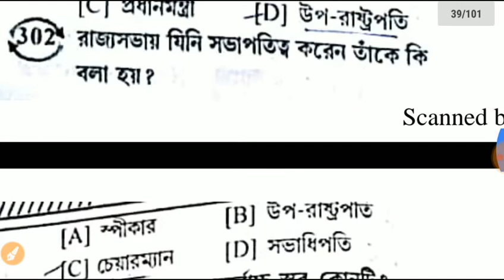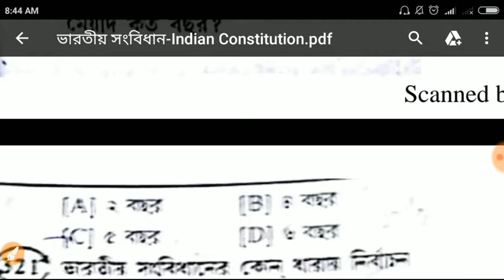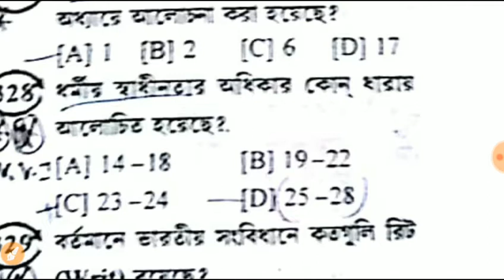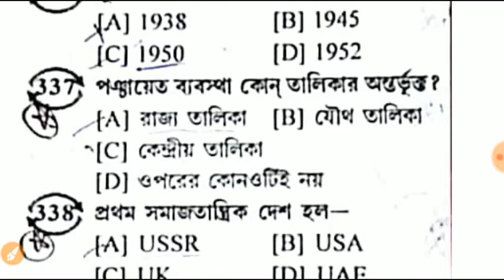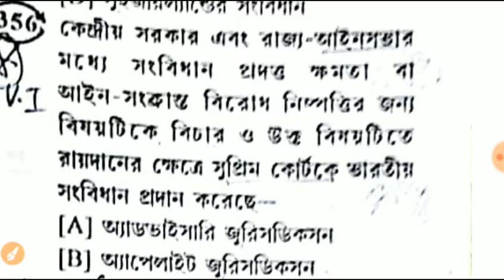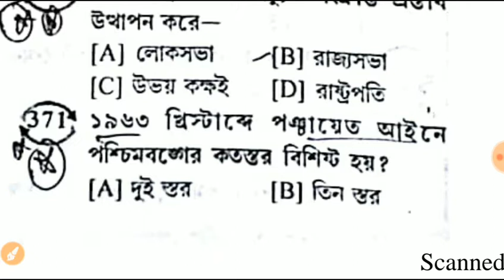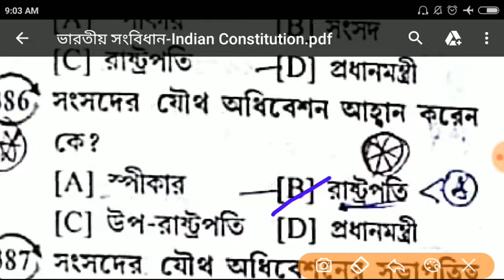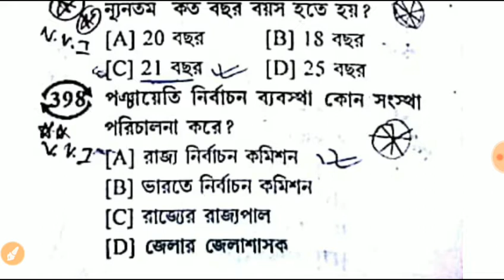Important 1000/part-4#Indian constitution and political science Wbcs/psc/Miscellaneous Exam